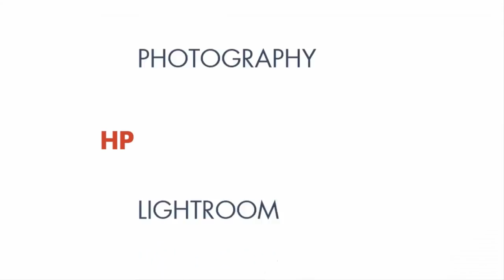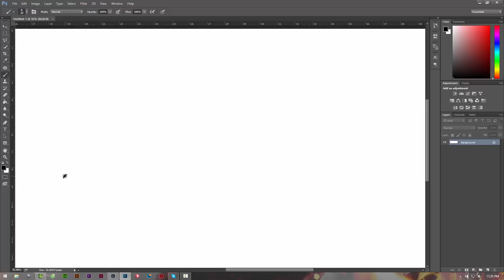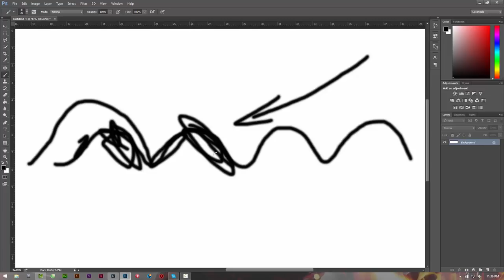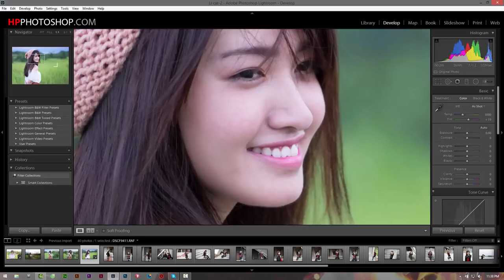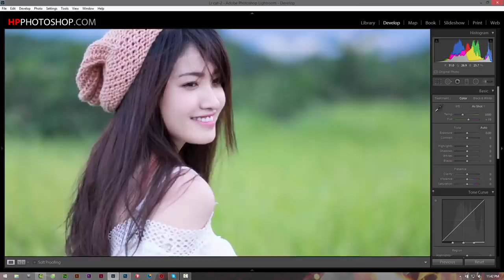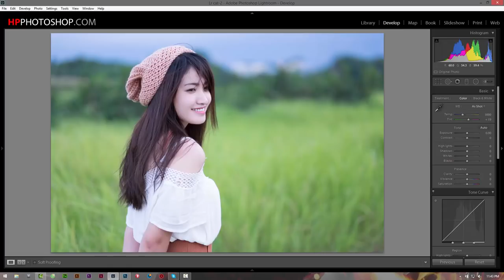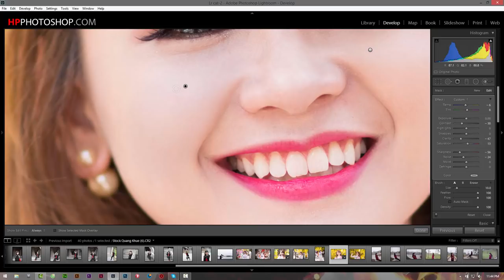retouch da mặt bằng lightroom | HPphotoshop.com